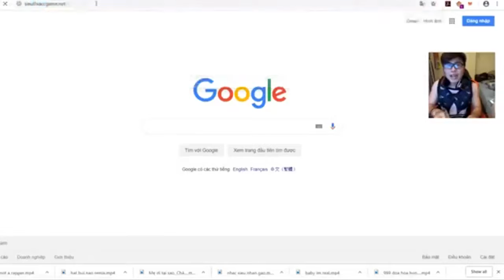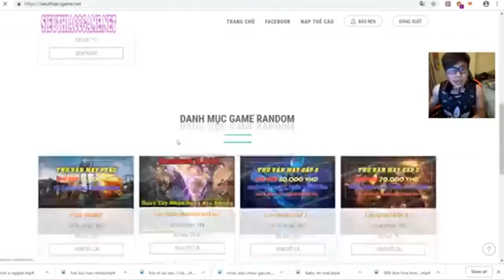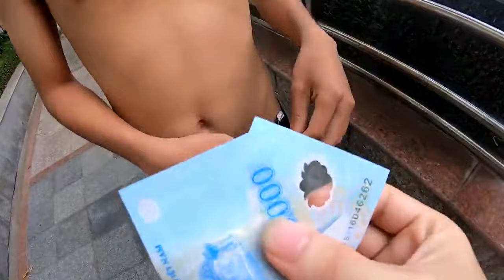Bảo Ren Cùng Đồng Bọn Đi Tắm Hồ Bơi